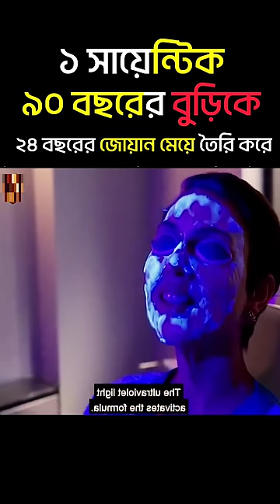৯০ বছরের বুড়িকে যখন ২৪ বছরের মেয়ে তৈরি করে।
৯০ বছরের বুড়িকে যখন ২৪ বছরের মেয়ে তৈরি করে।

📞Contract WhatsApp number
📽️ Video Credit:
I do not own the video materials and images and all credits belong to the respectful owner. in case of copyright issues, please contact us immediately for further credit or clip delete:- 👉👇🏿
Explain Bangla 10 .
            SUPPORT ME